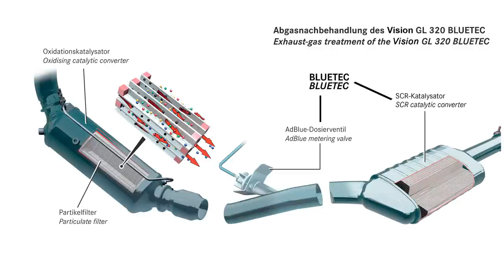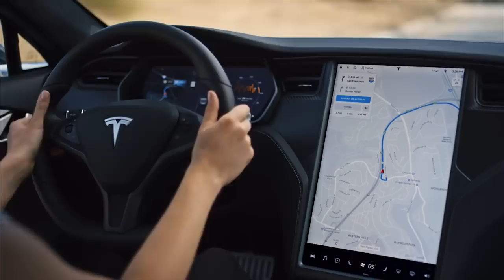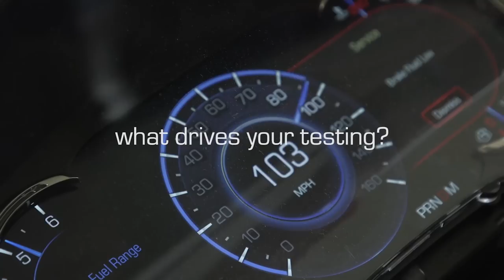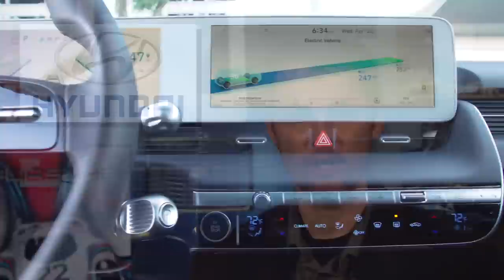VW Taos Impressions; Tesla Starts Removing Radar - Autoline Daily 3088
0:08 BMW & VW Face Fines Over Collusion
0:56 VW Offered $9 Billion For Lamborghini
1:29 Tesla Removes Radar from Model 3s And Ys Produced in The U.S.
3:08 BMW Introduces New M4 Competition Convertible
4:21 Hyundai Improves Fuel Cell System in XCIENT Truck
5:10 Why the IONIQ 5 Won’t Have a Hyundai Logo on Its Steering Wheel
6:44 All-New Taos Feels & Drives Like a Volkswagen